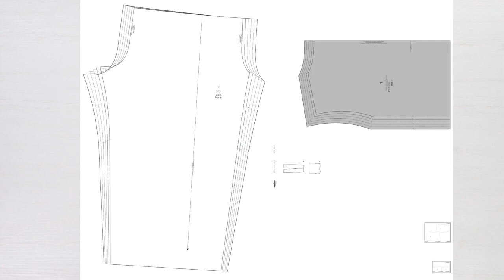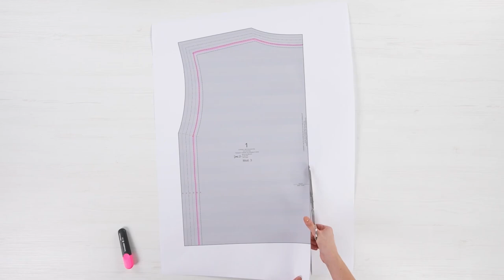#3 La camiseta básica | Burda Easy Beginner 2022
Confeccionar tu primera prenda puede ser una tarea abrumadora, pero gracias a los vídeos anteriores, ya sabes cómo cortar las piezas y coserlas juntas, y prestas atención a que las líneas de costura se superpongan.
En este vídeo, también aprenderás a coser un dobladillo.
Un corte holgado, cómodo de llevar, fácil de coser: tu primera camiseta hecha a mano es una prenda muy práctica, ya sea en popelín ligero o en jersey suave.